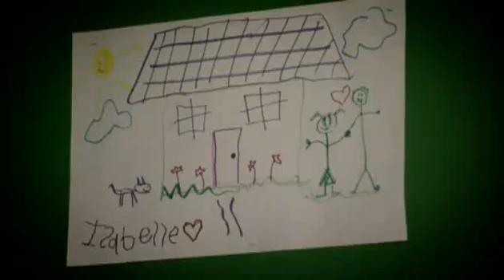NEESwood Project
Buffalo Shake Table Test